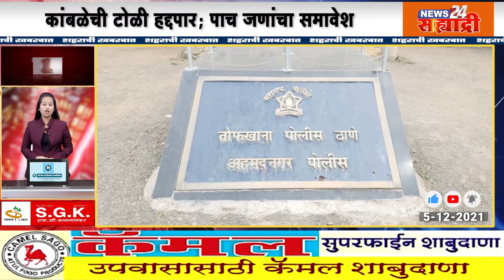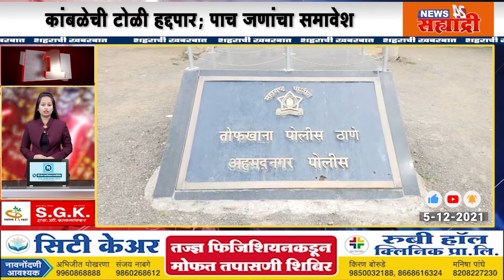शहराची खबरबात। कलावंतांसाठी ''कोरोना दिलासा''ची अंमलबजावणी करा